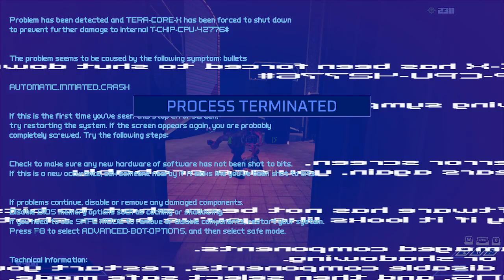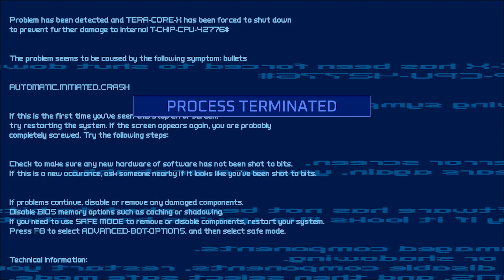Turbo Overkill - E3L6: Vector 4 - All Collectibles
Turbo Overkill
Episode 3 Level 6: Vector 4
Murder Machine Difficulty

Tech-Chip #1: 00:00 - 06:02
Cassette #1: 06:02 - 17:04
Tech-Chip #2: 17:04 - 18:56
Cassette #2: 18:56 - 36:33
Cassette #3: 36:33 - 40:04
Tech-Chip #3: 40:04 - 48:35
Finish: 48:35 - 56:00